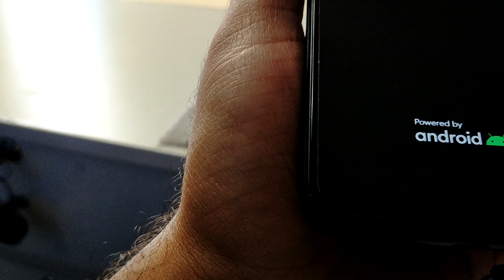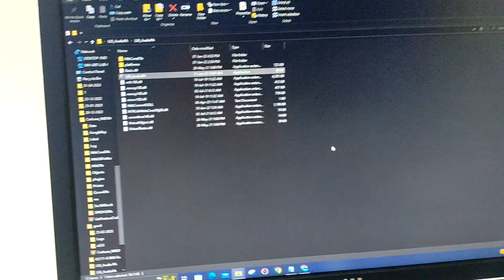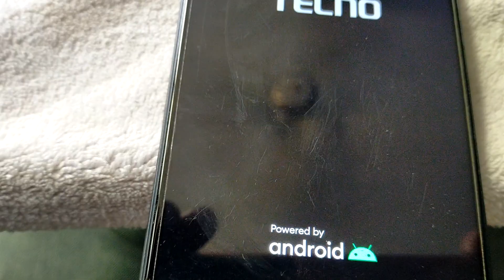🔈 Tecno Pova Neo LE6 Low Sound Problem: How to Fix It 🔈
If you're facing low sound problems with your Tecno Pova Neo LE6, this video is for you. In this comprehensive guide, we'll show you how to fix the low sound problem and restore your device's audio quality

Video Content:
We'll begin by explaining the common causes of low sound problems on the Tecno Pova Neo LE6. From there, we'll provide step-by-step instructions on how to troubleshoot and fix these issues. We'll cover everything from adjusting sound settings to checking for software updates and even cleaning the speaker grilles.

Whether you're an experienced user or new to the Tecno Pova Neo LE6, this video will provide valuable insights on how to get the most out of your device's audio capabilities.